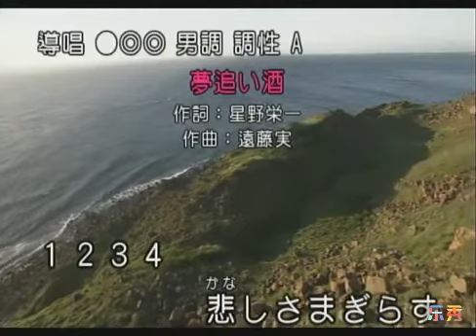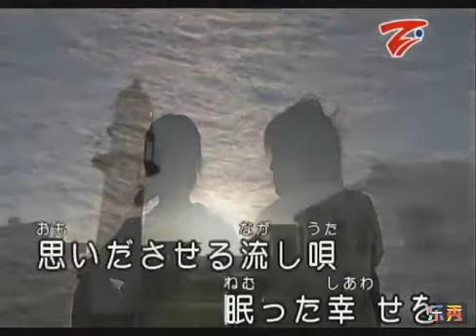Hakka Songs, Lagu Hakka, 客家歌